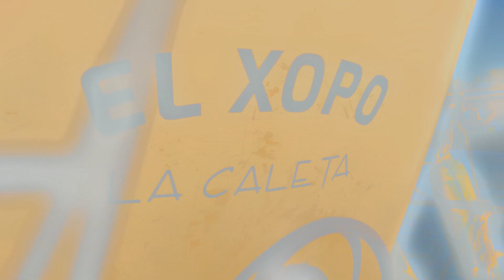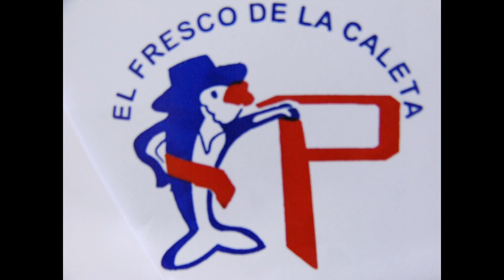CAPTURA DE COQUINAS EN EL XOPO 4 marzo 2019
conviviendo como se capturan las coquinas en caleta de velez enrolados en EL XOPO, ...minuto 9 refrescon por ola de Juani...jeje